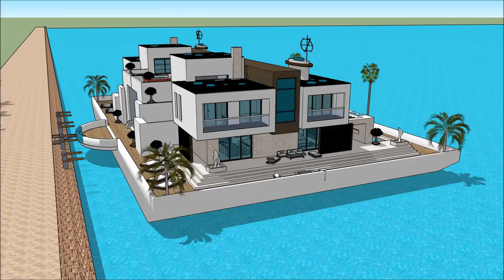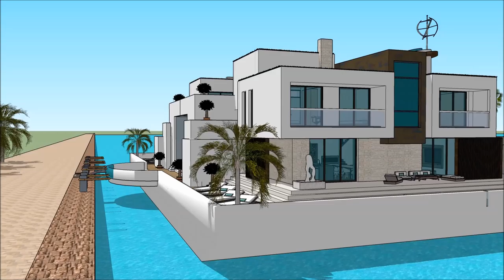Praedium que significa quo domum vitruvius de architectura architectus sydney domus beach faber en